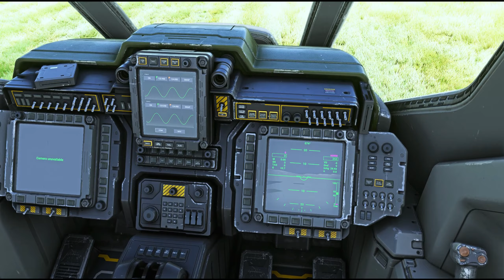FINALLY Reached Space in the Pelican! - MSFS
FINALLY managed to Reach Space in MSFS's Halo Pelican!
 Socials 👇🏻
Mods/Scenery used:

Aircraft is on the Marketplace for free
Other stuff I use:
Game: Microsoft Flight Simulator
Aircraft: Pelican from Halo for MSFS
Location: Seattle
Nature: Flight to Outer Space
Chapters:

0:00 - Start
0:42 - Liftoff
1:00 - Climb
7:27 - Reached Space
9:25 - Tactical Descent
9:47 - Approach
10:41 - Landing
11:34 - Endscreen